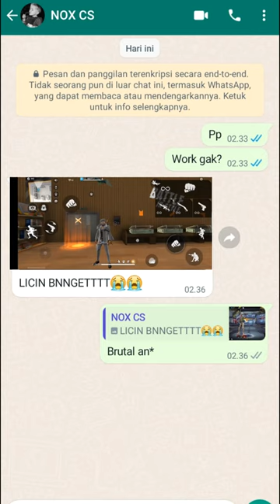regedit freefire terbaru 2023 || mau order?link di komen